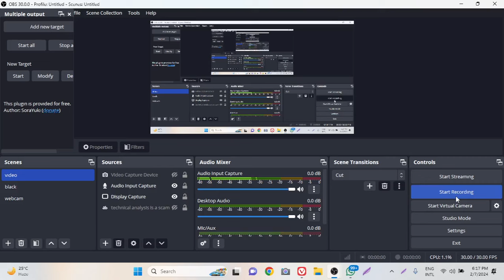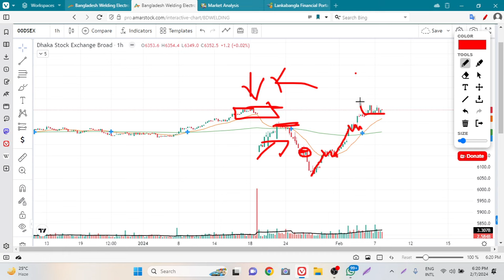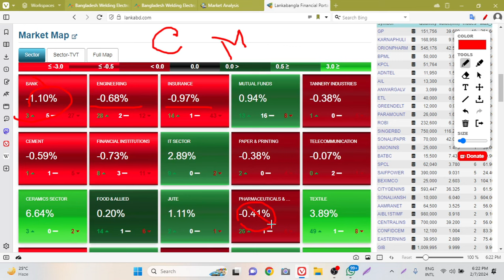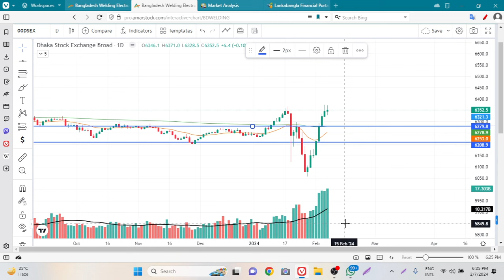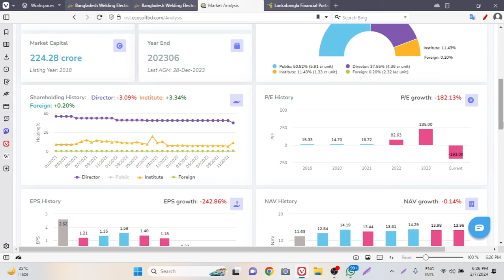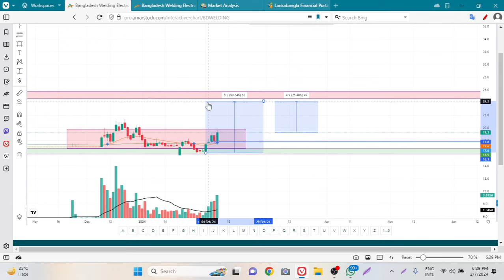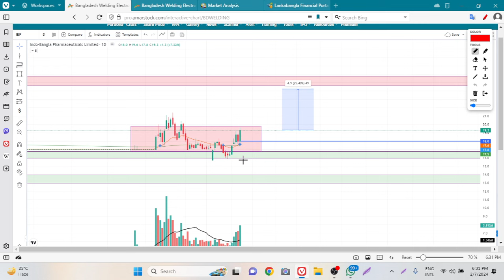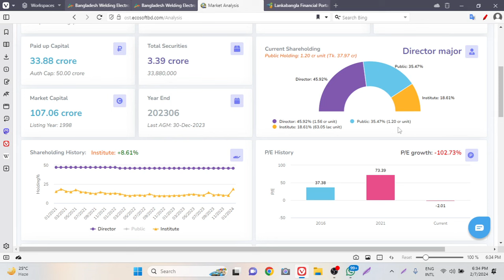index analysis and spotting a gamble's stock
BANGLADESH STOCK INVESTMENT MANAGEMENT (BSIM)

To know more,WhatsApp us.
 "Mastering Stock Trading: Your Ultimate Guide to Success 📈"

Description:
Unlock the secrets of stock trading with our comprehensive guide! 🚀 In this video, we delve into proven strategies, market analysis techniques, and expert tips to help you navigate the dynamic world of stocks. Whether you're a beginner or an experienced trader, there's valuable insight for everyone.

📊 Topics Covered:
- Introduction to Stock Trading
- sentiment analysis vs market manipulation
- Building a Winning Portfolio
- Risk Management Strategies
- Trading Psychology and Emotion Control
- Latest Market Trends and Hot Picks

💡 Stay ahead of the curve and elevate your trading game with the knowledge shared in this video. Don't miss out on potential profits – hit play now and start your journey to financial success! 🔥